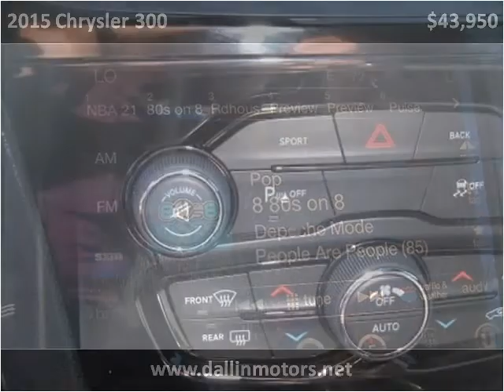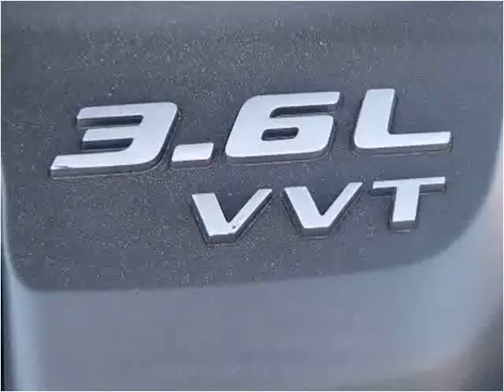2015 Chrysler 300 New Cars Casper Rock Springs Dallin Motors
This 2015 Chrysler 300 is available from Dallin Motors.